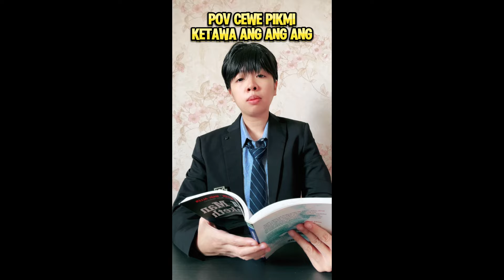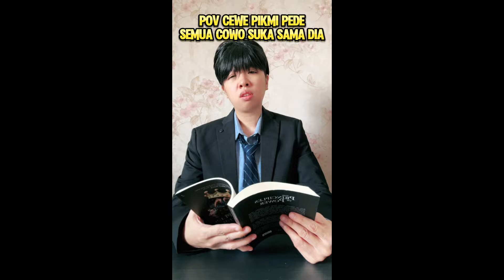KETAWA UNIK, SEMUA SUKA, PALING PINTER - POV MIMI SI PIKMI LUCU DAN KOCAK part1 2024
Makasih yahh sudah nonton

Follow me on :
Snackvideo - Sansan Tiffabelle